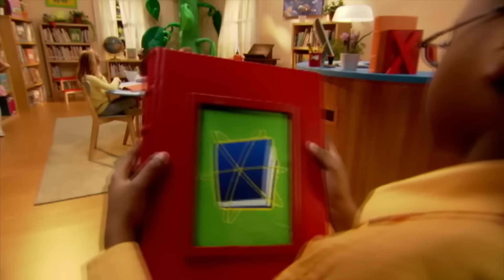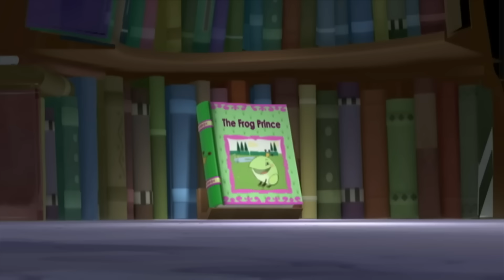The Frog Prince & MORE! | Super WHY! | New Compilation | Cartoons For Kids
The Frog Prince & MORE! - Super WHY!

Princess Pea and Spider want to do different things: Princess Pea wants to do ballet, while Spider wants to spin webs. The Super Readers then jump into the Frog Prince book, where they meet a frog who wants to jump, and a princess who wants to play with her wands.